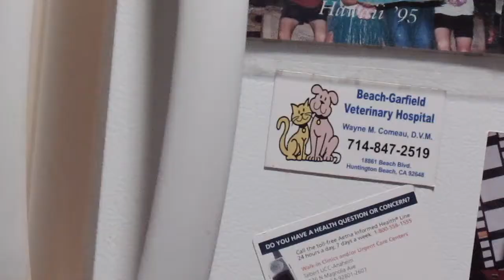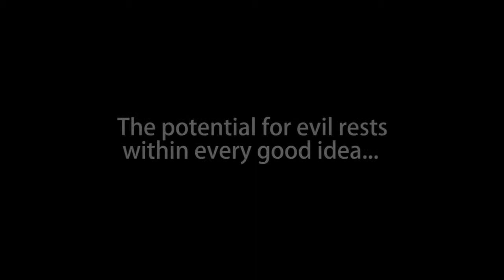Planning to Fail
"Planning to Fail" is a video project I did for Cypress College video Production class. The story is the result of temporary, acute, staggering writers block. I'm not the best writer, so enjoy!